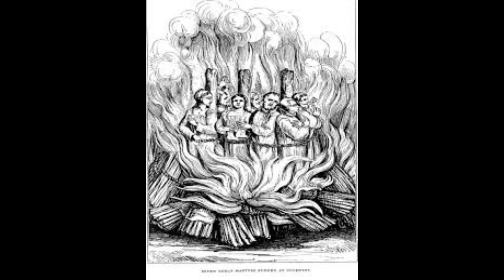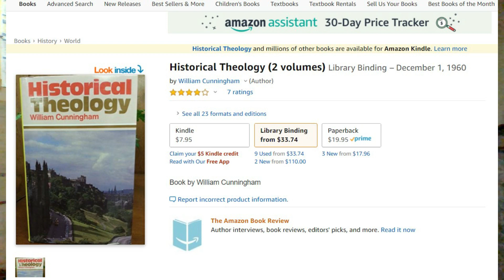The Calvinist Hall of Idolatry - Answering Tommy McMurtry Part 1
Answering yet again an attack on the Reformed faith - this time from New IFB Pastor Tommy McMurtry of Liberty Baptist Church, Rock Falls, IL.  McMurtry asserts that the quoting of men of the past, and using their commentaries by Calvinists is the equivalent of worshiping man.  First of a three part series, we answer his assertions and conclusion segment by segment.